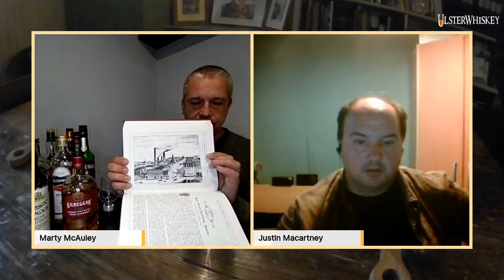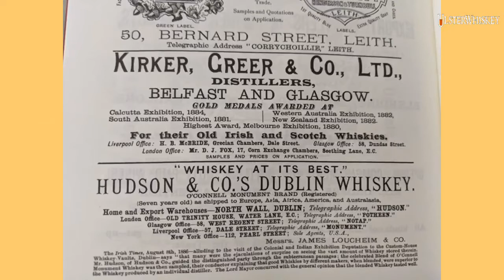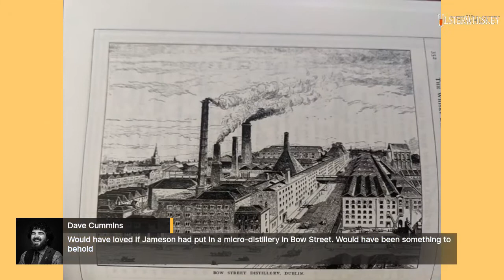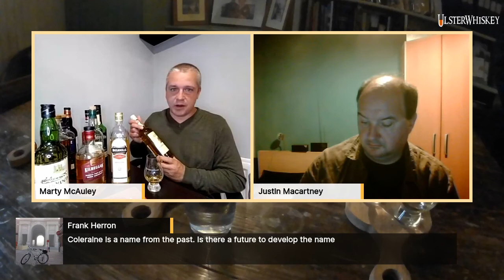The Old & The New Whiskey Brands that have gone and returned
### **Old Whiskey Brands that Have Gone and Returned:**

1. **Old Forester**
   - **Original**: Established in 1870, Old Forester was one of the first bourbon brands to be sold exclusively in bottles (rather than from barrels).
   - **Revival**: After being purchased by the Brown-Forman company in the 1900s, Old Forester has made a significant comeback as a premium bourbon. It has expanded its product line, offering unique editions like Old Forester 1920 Prohibition Style and other limited-edition releases.

2. **WhistlePig**
   - **Original**: WhistlePig was originally founded in 2007 with a mission to revitalize Vermont’s whiskey production, but its name harkens back to an old brand that used to be part of the Vermont distilling scene in the 1800s.
   - **Revival**: It rose to prominence with its rye whiskey, made by maturing in small barrels and producing bold, high-proof expressions. WhistlePig has gained popularity for bringing back rye whiskey in a big way, appealing to modern drinkers who appreciate quality aged spirits.

3. **GlenDronach**
   - **Original**: GlenDronach was originally founded in 1826 and produced a traditional style of Scotch whisky with a rich sherry cask influence.
   - **Revival**: After facing struggles during the 20th century, GlenDronach was revived in the 2000s under new ownership. It has become famous for its sherry-aged Scotch, offering deep, complex, and fruity flavors that honor its heritage.

4. **Famous Grouse**
   - **Original**: First created in 1800 by Matthew Gloag, Famous Grouse was a blend that grew rapidly in popularity throughout the 19th century.
   - **Revival**: While it has never fully gone away, it has undergone various brand revivals over time. Famous Grouse today maintains a strong presence as a blended Scotch whisky, with modern-day innovations such as the addition of the "Grouse" blend series, appealing to a new generation.

5. **Seagram's VO**
   - **Original**: Seagram’s VO was one of Canada’s most recognized whiskey brands for decades. It was popular in the mid-1900s, especially for its smooth, blended style.
   - **Revival**: The brand disappeared from major markets for a while, but recently Seagram's VO has started making a comeback in select regions, capitalizing on its nostalgic reputation as a quality Canadian whisky.

### **New Whiskey Brands Inspired by Old Traditions:**

1. **Rebel Yell (now Rebel Bourbon)**
   - **Origin**: Rebel Yell was originally a popular bourbon brand in the 19th century. It faded in the mid-20th century but was revived in the 1990s.
   - **Modern Twist**: Rebel Bourbon rebranded itself and incorporated modern distillation methods while maintaining its roots. Rebel Yell is known for its strong, sweet flavor profile, drawing on its past legacy while appealing to bourbon enthusiasts today.

2. **Redemption Rye**
   - **Origin**: Rye whiskey was a dominant style in American whiskey-making before Prohibition, but the style faded into obscurity afterward.
   - **Revival**: Redemption Rye was created in the 2010s to bring back the bold, spicy flavors of rye whiskey. It quickly became a fan favorite, particularly among bartenders who love its flavor for cocktails.

3. **Catoctin Creek**
   - **Origin**: Catoctin Creek Distilling Company is a newer distillery located in Virginia, but its offerings, particularly its rye whiskey, are inspired by the rye whiskey-making traditions that once thrived in America before Prohibition.
   - **Revival**: Catoctin Creek has risen to fame as a craft distillery offering bold, flavorful, and small-batch spirits. Its revival of rye whiskey helped reinvigorate an American classic.

4. **Westland Distillery**
   - **Origin**: A newer distillery based in Seattle, Westland was founded in 2010, but it is deeply influenced by American whiskey-making traditions, particularly the old-style American single malt.
   - **Revival**: Westland is pioneering the American single malt whiskey market, often comparing itself to Scotch but with a distinctly American flavor profile. The distillery’s approach has revitalized a whiskey style that was largely forgotten in the U.S.

5. **King’s County Distillery**
   - **Origin**: A Brooklyn-based distillery founded in 2010, King’s County Distillery aims to bring back pre-Prohibition methods of whiskey making with a modern touch.
   - **Revival**: Known for its small-batch bourbons and moonshines, King’s County takes pride in reviving traditional distilling methods that had all but disappeared in the U.S. due to Prohibition.

### **Why These Brands Matter:**
The revival of old whiskey brands often taps into nostalgia and the rich history of whiskey production. For both enthusiasts and collectors, these brands evoke a sense of craftsmanship and tradition. The success of these revived brands often lies in blending the authenticity of the past with the innovations of modern whiskey-making techniques.